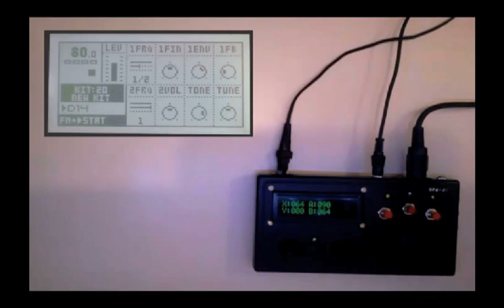SFX-JII Revert to saved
This quick video shows the newly implemented feature 'Revert to saved' that allows to restore the settings of a kit.